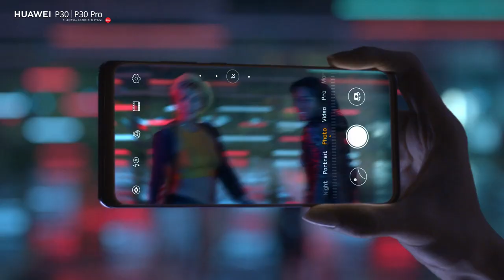Huawei P30 Pro Gal Gadot Official Trailer